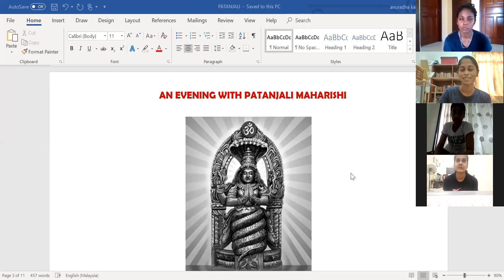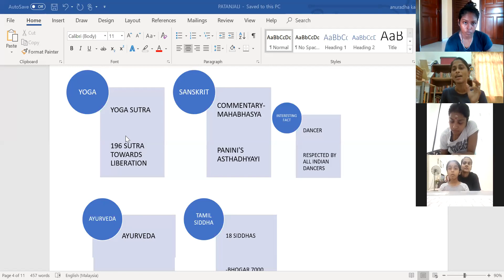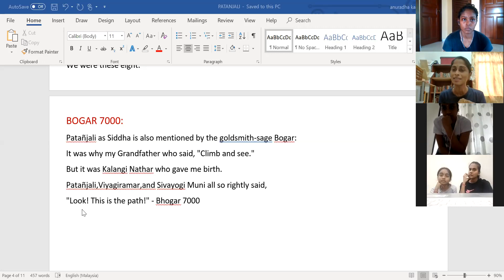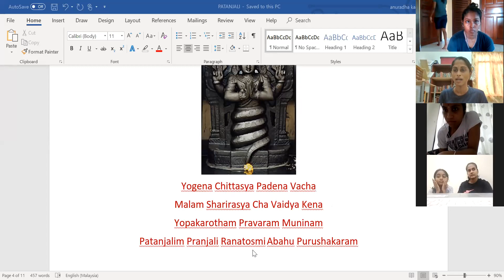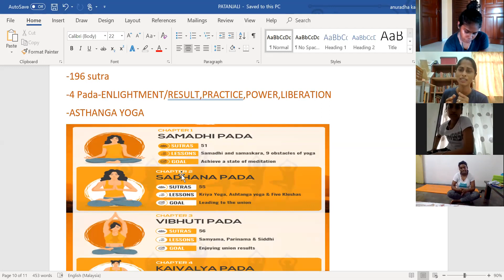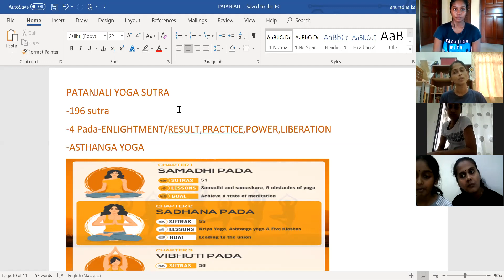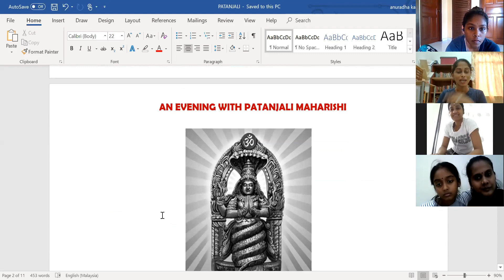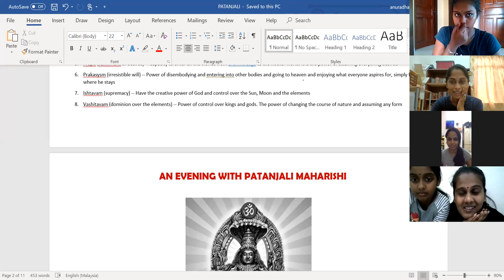AN EVENING WITH PATANJALI 17042020